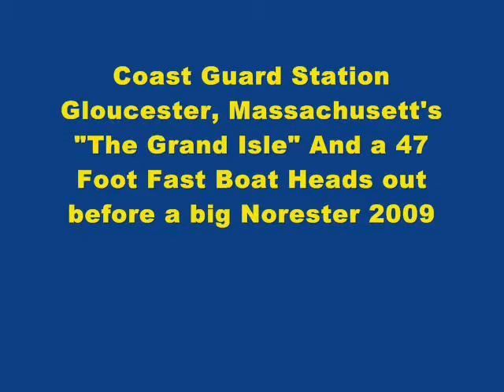Station Gloucester, Massachusetts heads out hours before a Big Noreaster March, 2009